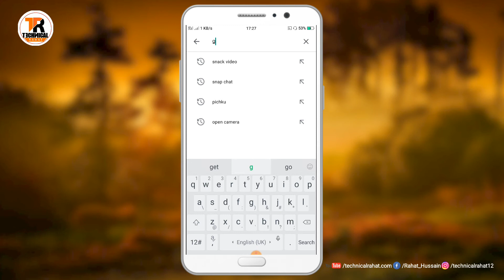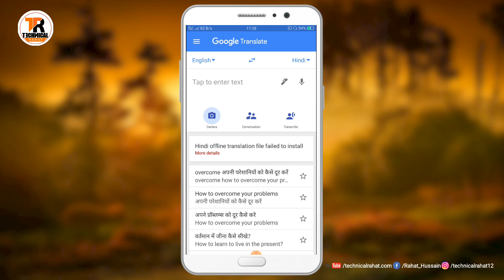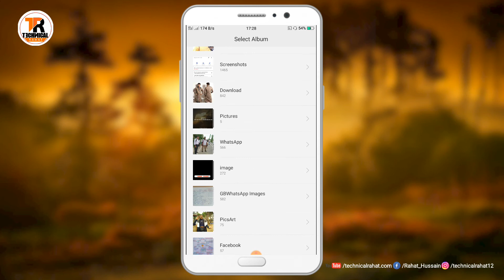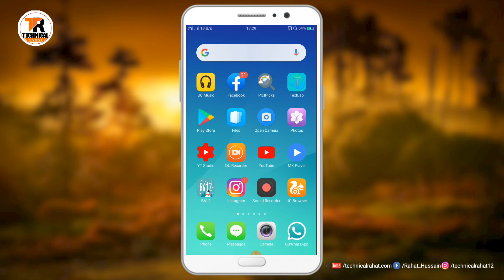फोटो से टेक्स्ट में कैसे बदले image to text convert by using Google Translate Rahat evan tips hindi